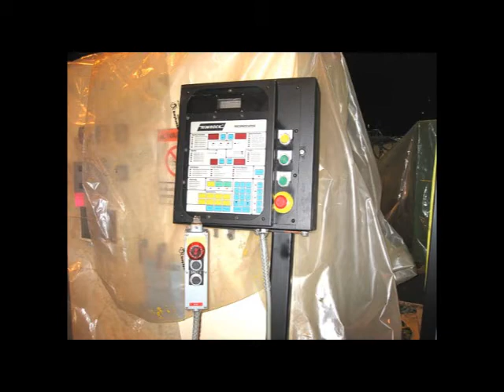Used Rimrock Reciprocating Sprayer No. 3455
See this machine and full specifications on our website here
This is manufactured by Rimrock. tons. Ideal for die casting machines in buildings with low ceilings, Machine manuals with full schematics, Manifold and nozzles. This reference #3455 Reciprocating Sprayer is currently located at our Canada Beta warehouse. The Machine is ready for inspection and / or shipping at this current time.